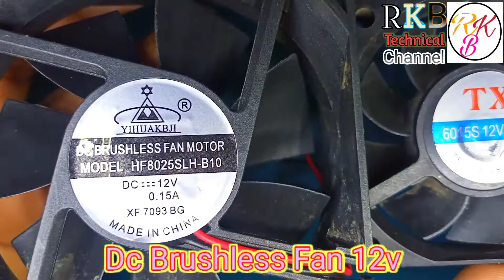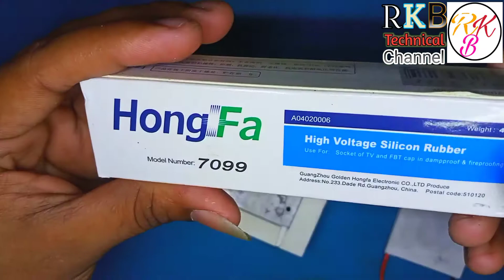How to make air cooler| Homemade air cooler at home| Room cooler| AC Air cooler| Automatic cooler.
Hello friends,

In this video I am sow How to make a powerful air cooler. This videos show can personally Make an air cooler at home.

( I use component )

1.Thermo electric peltier. TECL- 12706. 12volt 6Amp.

2.CPU cooling fan, brushless motor 12 volt.

3.Het sink.

4.on off switch.

5.charging Jack.

6.Plastic box.